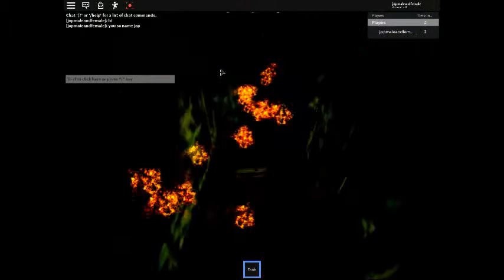maze wood : game no scary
maze wood
game no scary